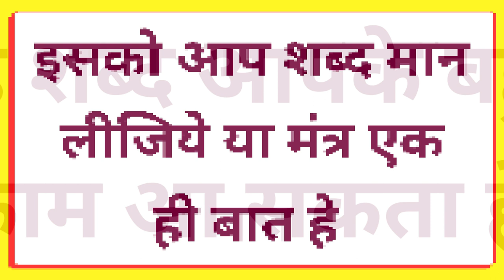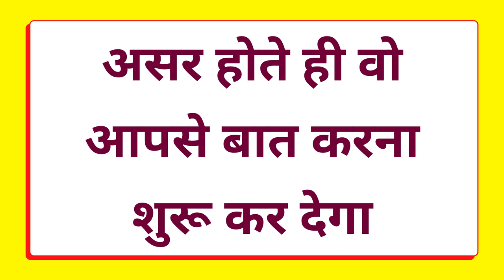किसी भी स्त्री को देखते ही यह मंत्र बोल देना उसके बाद जो होगा अपने कभी नहीं देखा होगा